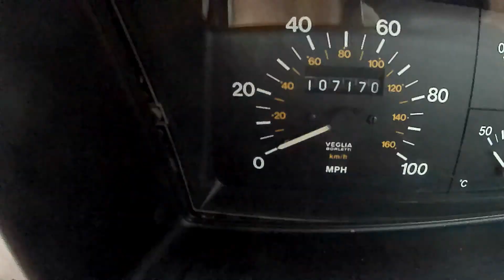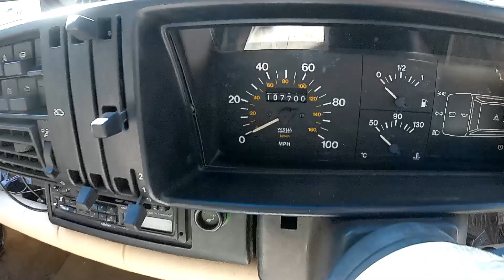Panda Sisley to France 2022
Via Malvern Link, Didley Squat (sort of) Portsmouth, Brittany..